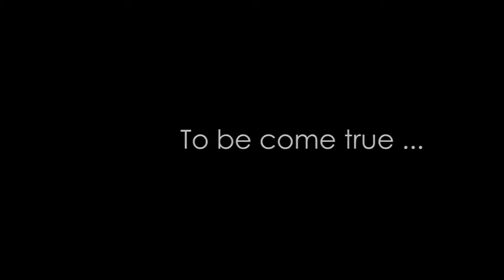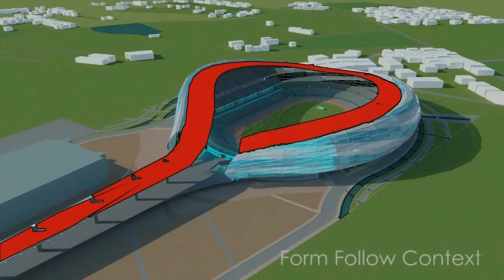Pattaya RC Flying Club The Future